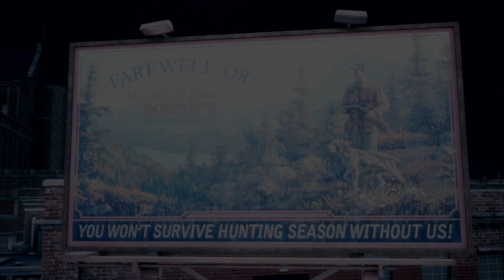REZI W DAYS GONE! odc. 1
► Born To Be a Gamer!